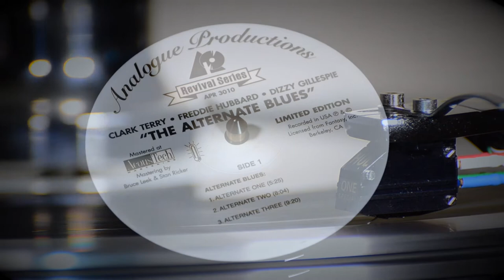Alternate One - Clark Terry • Freddie Hubbard • Dizzy Gillespie [ Van den Hul MC-One Special ]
• Artist:
• Album: "The Alternate Blues"
• Title: Alternate One
• Label: Analogue Productions (Revival Series)

Playback Equipment

*All three products above represented and available for purchase exclusively from Let There Be Sound, L.L.C. of Weston, Florida.

Digital Recorder

Produced by

Oswaldo Martinez
President/Let There Be Sound